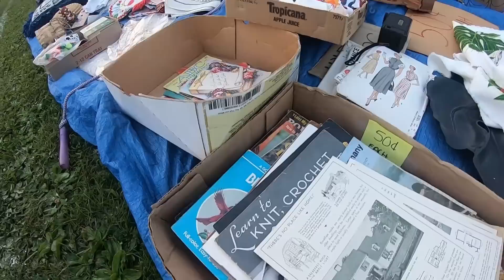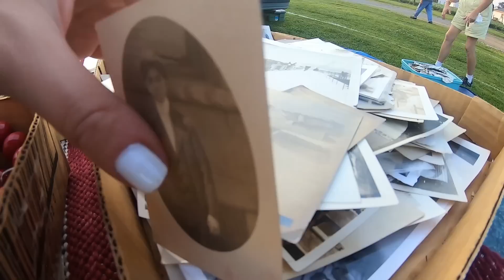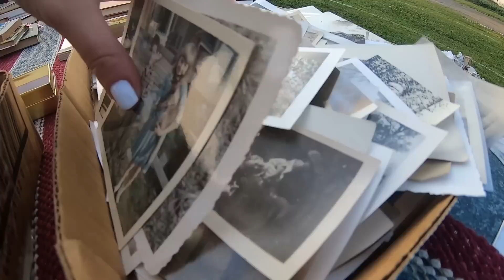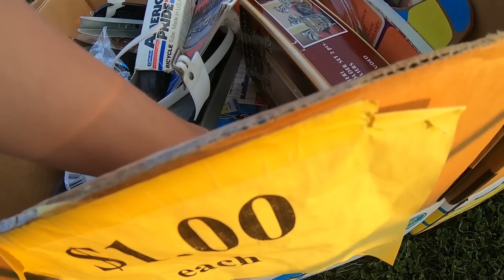This Flea Market Find Is Small But….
A hot morning of flea market shopping and a little surprise for less than $1!